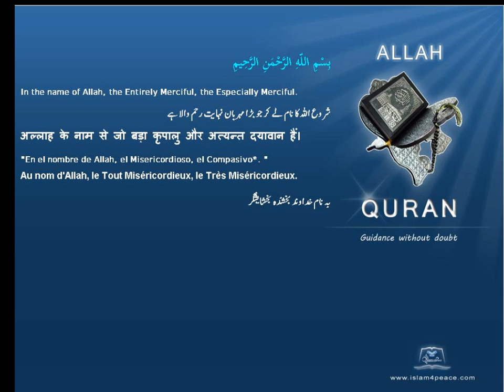Quran by Theme Indonesian Badr Islam4Peace com